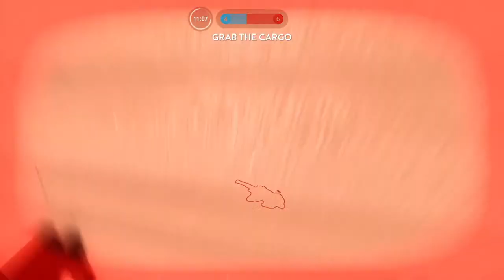500 pub kills a day with new facecam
Uploading videos on the upcoming 3,000 dollar tournament! I upload high skill halo, call of duty, apex legends, and battlefront videos.